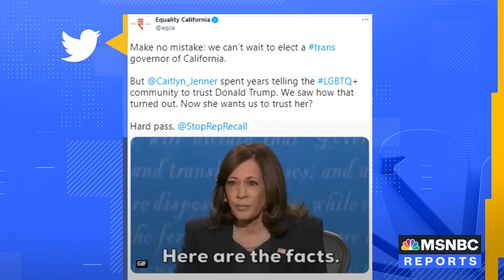Scott Cohn says Caitlyn Jenner's gubernatorial campaign landed with a "thud"